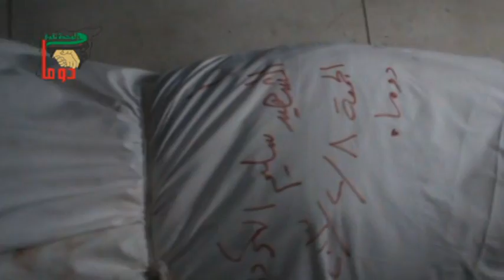دوما الشهيد البطل سليم الكردي 8-2-2013